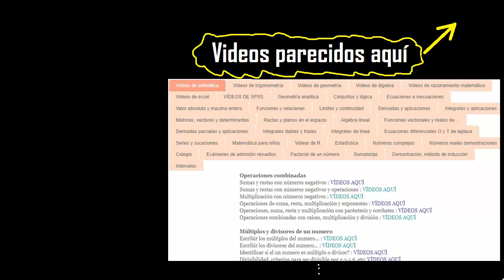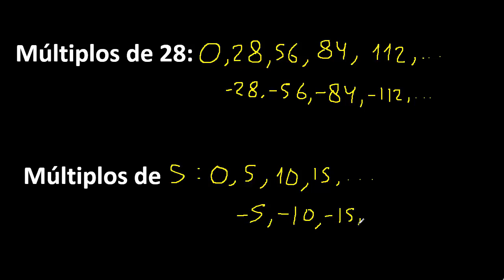Múltiplos de 28 - múltiplos de 5 . como hallar los múltiplos de un número